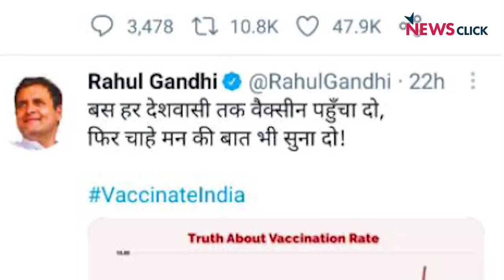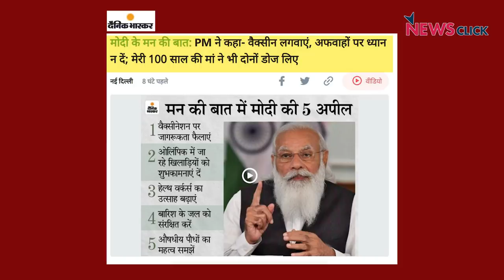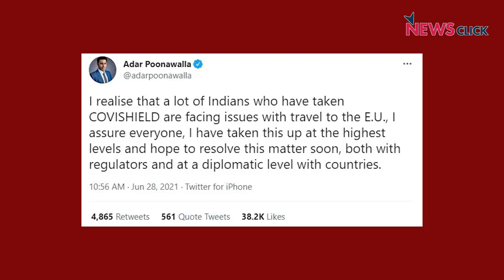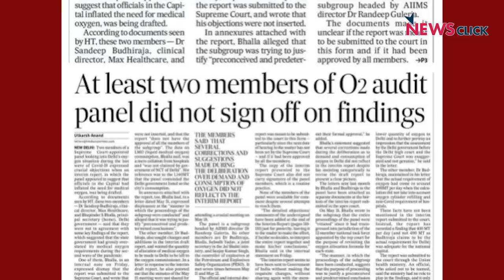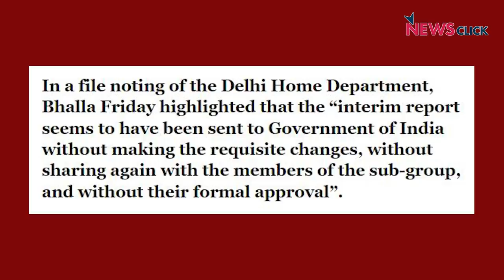कोरोना को लेकर भाजपा का प्रचार धराशायी।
अपने प्रचार तंत्र के ज़रिए भाजपा ने पूरे देश को ये बतलाने का प्रयास किया के मोदी सरकार ने पूरी दुनिया की कोरोना के टीकों की ज़रूरतों को पूरा किया। मगर आज ये दावा पूरी तरह धराशायी हो गया है। भूटान और श्री लंका आज अपनी जरूरतों के लिए चीन का रुख कर रहे हैं और भारत ने दोनों देशों के साथ वादाखिलाफी की। अभिसार शर्मा आज न्यूज़ चक्र में पूछ रहे हैं के भाजपा सरकार के सारा काम सिर्फ प्रचार पर क्यों चलता है ?